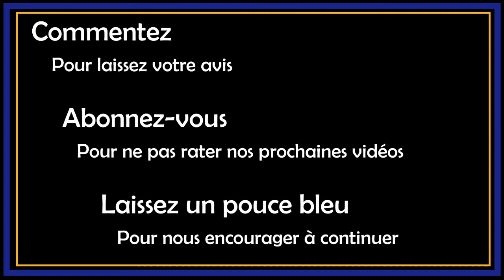//28/ L’HUMAIN D’ABORD Hommage à Jean-Claude Carrière – La chronique de l’Odyssée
Dans cette période de tempête virale et de distanciation sociale, l’Odyssée vous propose une proximité cinéphilique avec ses suggestions cinéphiles.

L’Odyssée et le cinéma au miroir du monde.